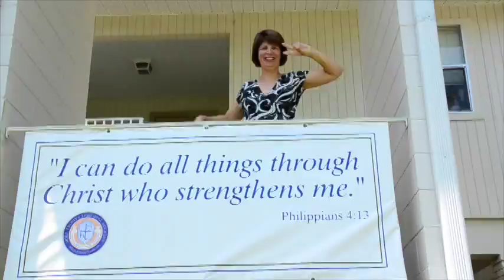HTEA is "Happy"!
On behalf of the faculty and staff, we are happy to have shared another year with your student! If you've been "Happy", please consider supporting Holy Trinity with a gift as the 2013-14 school year comes to a close.